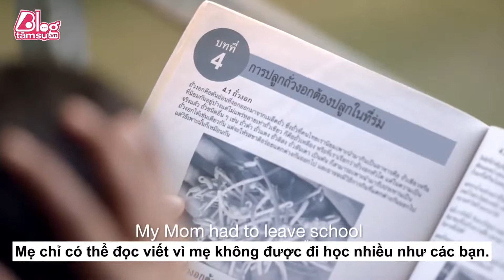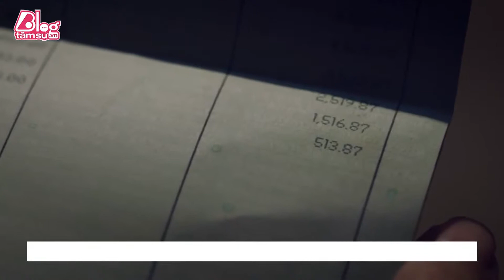Chỉ Cần Có Quyết Tâm - blogtamsu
Hãy làm việc mà bạn thích làm, cho dù có ai nói việc đó khó khăn đến như thế nào đi chăng nữa. Chỉ cần có niềm tin, việc gì cũng có thể xảy ra.
Vào giờ sinh học năm tôi học lớp bốn, cô giáo Parenzino dạy cho chúng tôi quá trình lớn lên của một cây con. Với hạt mầm bé tí trong tay, cô cho vào một cái chậu nhỏ và hướng dẫn chúng tôi cách chăm sóc nó. Lần đầu tiên nhìn thấy hạt mầm đó nhú lên thành cây, tôi đã mê tít và quyết định sẽ trồng một cây như thế ở nhà.
Món ăn tinh thần bổ ích từ Quà tặng cuộc sống - Chỉ cần có quyết tâm
Chiều hôm đó, tôi về nhà hớn hở khoe với mẹ:
- Mẹ ơi, con sẽ trồng một cây cam trong vườn nhà mình. Con biết cách trồng rồi mẹ ạ.